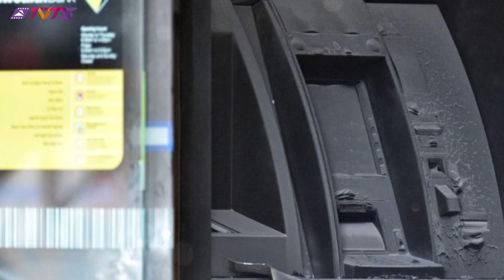TVTS TIN 6 GIỜ - 21.11.2016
Bản tin 6 giờ hôm nay do Khánh Linh trình bày.
*Chủ tịch Trung Quốc Tập Cận Bình thúc ép Việt nam và Philippines giải quyết tranh chấp Biển Đông theo hướng song phương.
* Đối tượng tình nghi gây ra vụ cháy tại chi nhánh ngân hàng Commonwealth tại Springvale, được xác nhận là một người tị nạn bằng thuyền vào Úc năm 2013
* Một tai nạn lật tàu cao tốc tại miền bắc Ấn Độ khiến ít nhất 146 người đã thiệt mạng